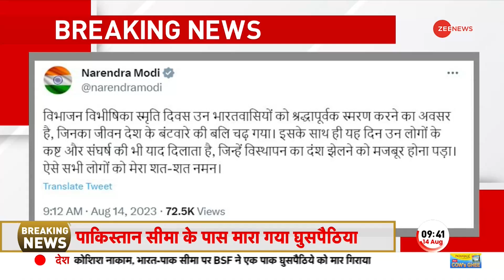PM Modi का Vibhajan Vibhishika Smriti Diwas पर Tweet, 'जो बंटवारे की बलि चढ़े उन्हें नमन' | BREAKING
PM Modi Tweet on Vibhajan Vibhishika Smriti Diwas: 15 अगस्त 1947 को देश को अंग्रेजों से आजादी मिली, लेकिन इसके साथ ही देश को बंटवारे का एक बड़ा दर्द भी मिला था, जो दुनिया की सबसे बड़ी मानव त्रासदियों में से एक है. स्वतंत्रता दिवस से पहले पीआईबी ने विभाजन की तस्वीरें शेयर की हैं, जिसमें साफ नजर आ रहा है कि उस समय कैसे हालात थे. इस मौके पर भारत के प्रधानमंत्री नरेंद्र मोदी ने ट्वीट किया है।

PM Modi Tweet on Vibhajan Vibhishika Smriti Diwas: On August 15, 1947, the country got independence from the British, but along with this, the country also got a great pain of partition, which is one of the biggest human tragedies in the world. Before Independence Day, PIB has shared pictures of partition, in which it is clearly visible how the situation was at that time. Prime Minister of India Narendra Modi has tweeted on this occasion.